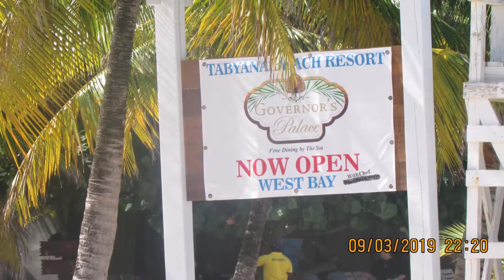PHOTO'S FROM A TO Z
SOME PHOTO'S REPRESENTING THE OVERALL TRIP